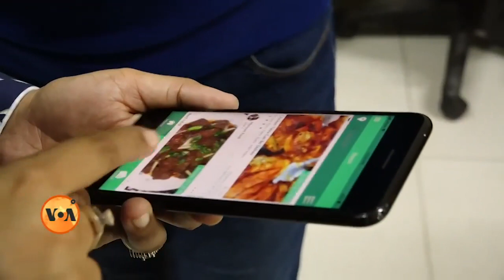Maria Toorpakai Wazir ( Virtual Fitnes Sessions)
Maria Toorpakai with VOA about fitness and health (Virtual Fitness Sessions during Quarantine) .